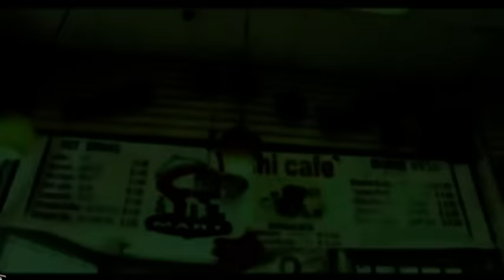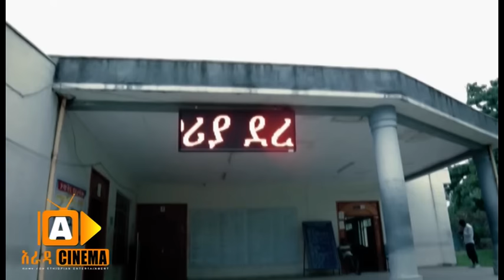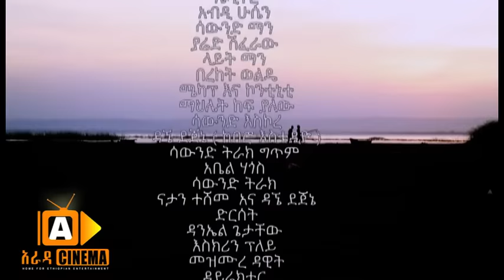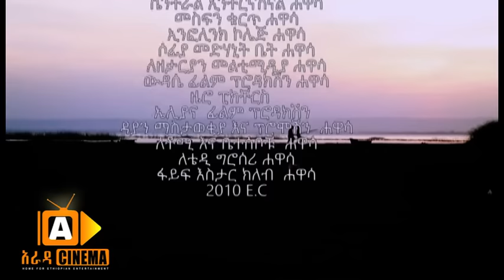ለካ አልተያየንም Ethiopian Movie Leka Alteyayenm - 2018 ሙሉፊልም